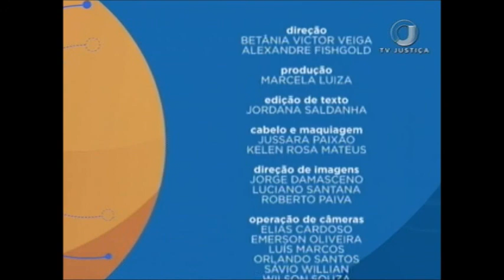Saber Direito Aula - Fundamentos e prática do Direito Agrário - Aula 2 - (17/10/17)